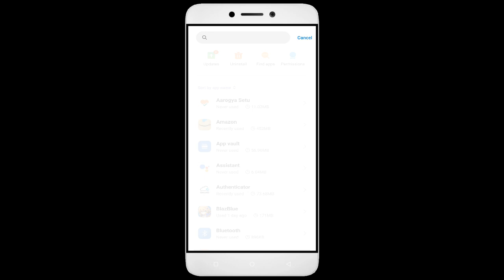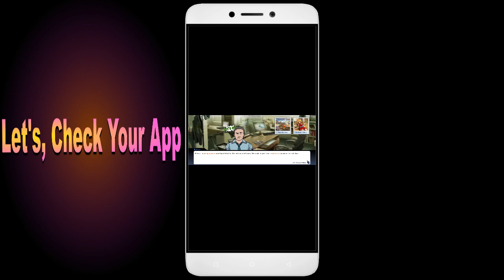How To Fix Unfortunately, Criminal Case App has stopped | Keeps Crashing Problem in Android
How To Fix Unfortunately, Criminal Case App has stopped | Keeps Crashing Problem in Android | Not Open

In this video, I'm going to show you how to fix Criminal Case apps not working. If you're having trouble with your Criminal Case app, then this video is for you!

Criminal Case is a sport that's growing in Criminal Case all over the world, and with that comes the need for Criminal Case apps. Whether you're in a Criminal Case or just interested in the sport, this video will show you how to fix your Criminal Case apps so you can play!

Fix Criminal Case not open problem,
How to fix Criminal Case all problems solve,
How to fix Criminal Case not working problem in android phone,
How to fix Criminal Case app not open problem in android phone,
Fix Criminal Case not working in android,
Criminal Case all problems solve,
Criminal Case not responding,
How to fix Criminal Case keeps stopping error in android mobile,
How to Fix Criminal Case App Black Screen Error Problem Solve in Android & Ios
How to Fix Criminal Case App Loading Problem in Android
How to Fix Criminal Case App Loading Problem in IOS
How to Fix Something Went Wrong and the Service Failed to Start Error in Criminal Case App.
How To Fix Unfortunately Criminal Case App Has Stopped Error Problem in Android Phone.
How to Fix Solve Criminal Case App Not Working | Not Opening | Not Open | Loading Solve Problem in Android & Ios
Criminal Case not working today,
why Criminal Case is not working in my phone,
Criminal Case game not starting,
Criminal Case not starting,
Criminal Case failed to load server list,
How To Fix Criminal Case App not working | Not Open | Space Issue | Keeps Crashing Problem.